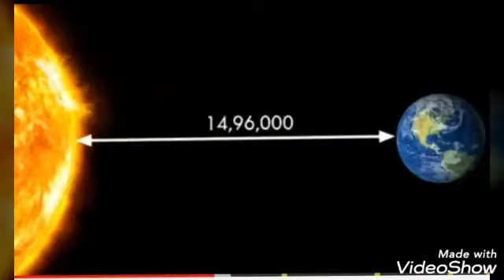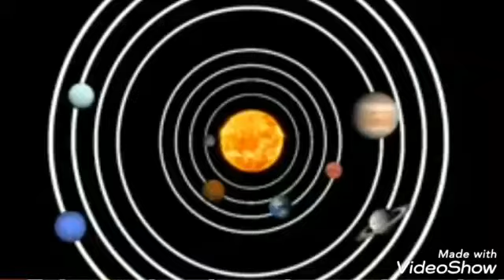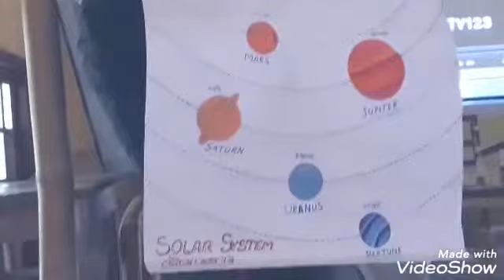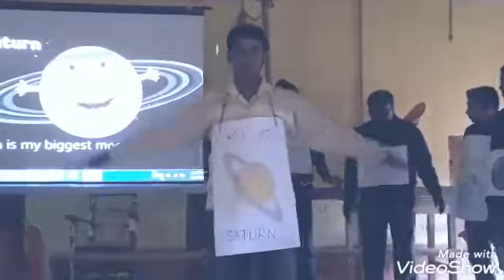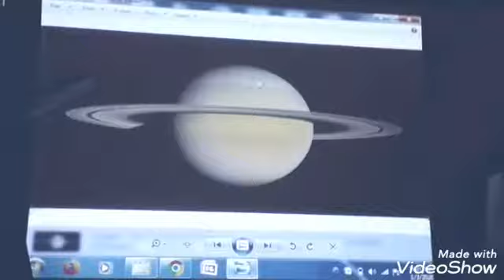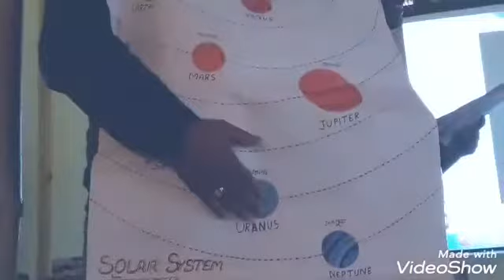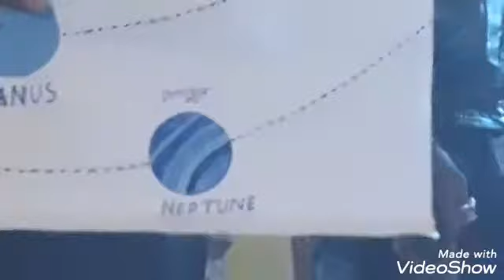|| NISHTHA TRAINING || Demo On SOLAR SYSTEM || || Venue-Mayong HS ||